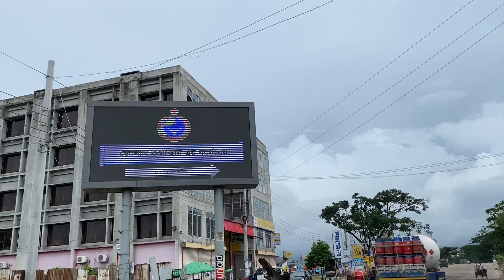Explore Sundarban | সুন্দরবনে করমজল পয়েন্ট ভ্রমণের সুন্দর স্মৃতি